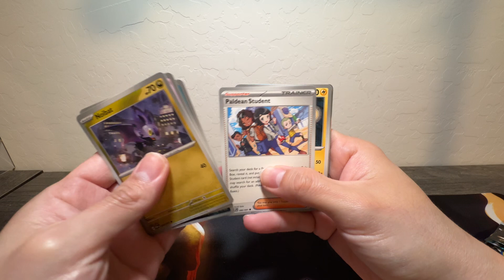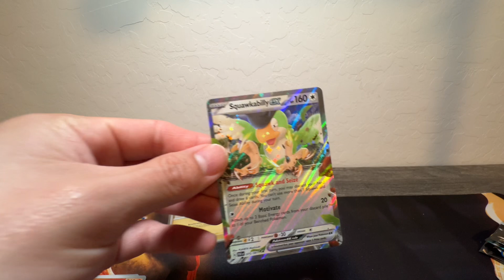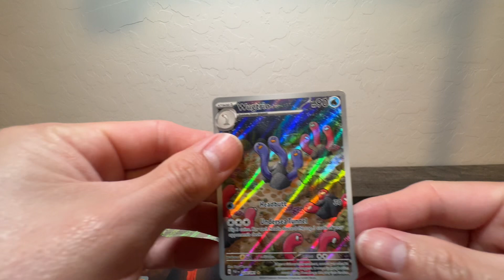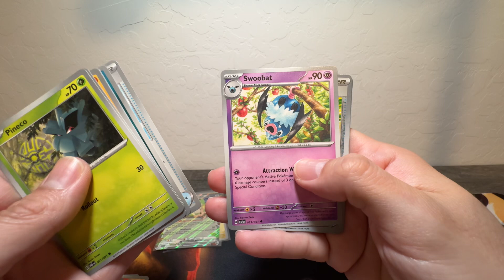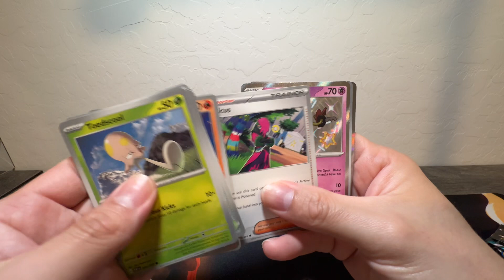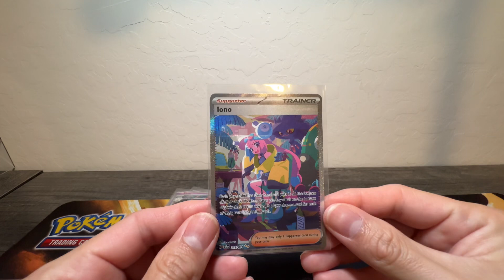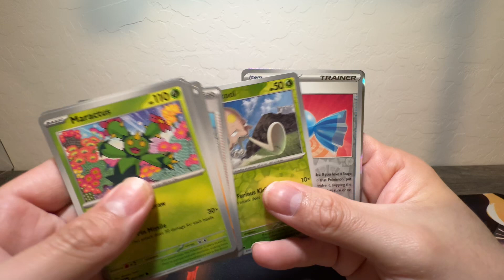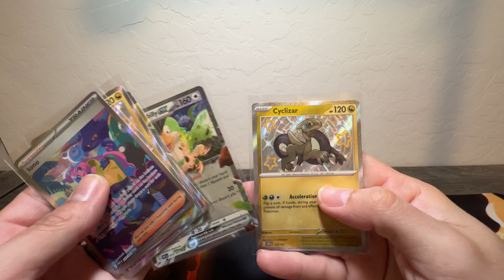Today we open an Elite trainer box of Paldean fates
Opening an etb of Paldean fates